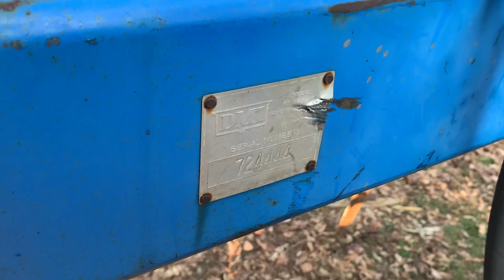Культиватор для внесення безводного аміаку ПРОДАЄМО!